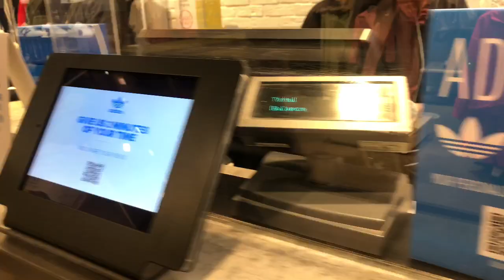My son got his first Adidas ozweego black shoe [MOE Adidas Vlog]